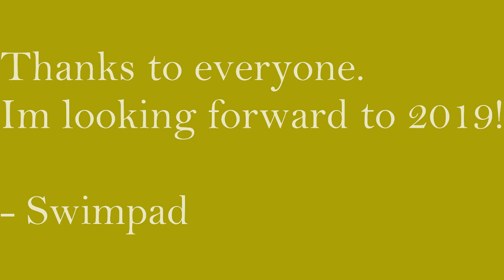2018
2018 was great! Im hyped for 2019